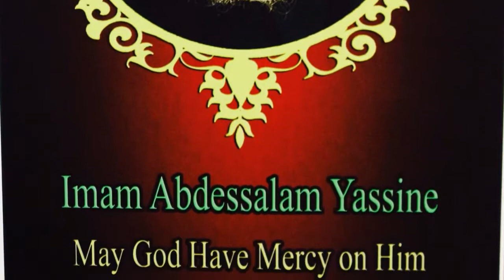ذكرى وفاة الإمام عبد السلام ياسين. أبيكس، نورث كارولاينا، USA الولايات المتحدة الأمريكية، 2/2.